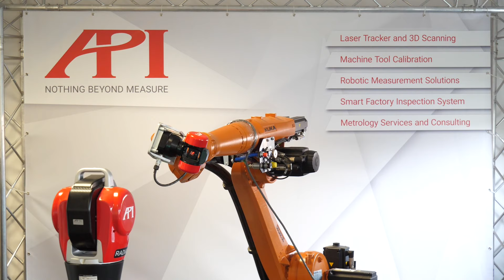3 Reasons To Calibrate Your Robot Today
Ever since the first working model in the 1930s, Industrial Robots have been the premiere hope for automated manufacturing environments that are faster and more efficient.

But their lack of consistent accuracy, despite high repeatability, has kept them from achieving their full potential. In recent years, improved robot calibration methods using a Laser Tracker and calibration software have helped improve robot performance and bring them closer to the ideal they’ve been trying to meet for almost a century. We looked at the 3 most important reasons you should calibrate your robot and unlock its full possibilities.